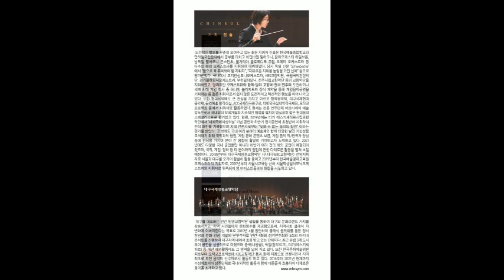[21.05.04.] 대구국제방송교향악단 〈영화음악콘서트〉 ※대구공연/대구뮤지컬/대구연극/대구무료공연/대구문화/대구인디/대구재즈/대구영화/대구공연정보※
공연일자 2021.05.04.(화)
공연시간 오후 7시30분
공연장소 수성아트피아 용지홀
관람연령 6세이상입장가능(*2016년 출생자부터)
입장료 전석:20,000원